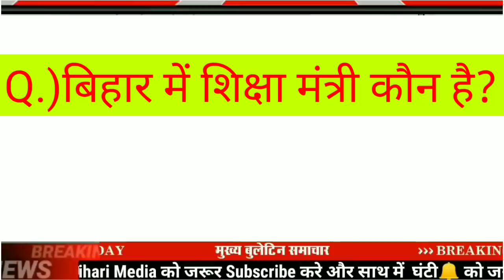Today 9 December bihar news|bihar news,bihar ka news|Gaya news,bhagalpur news|biharinews